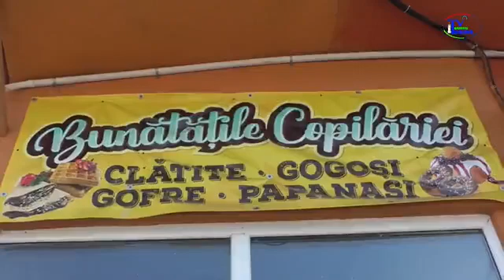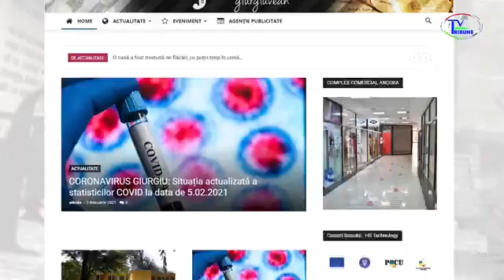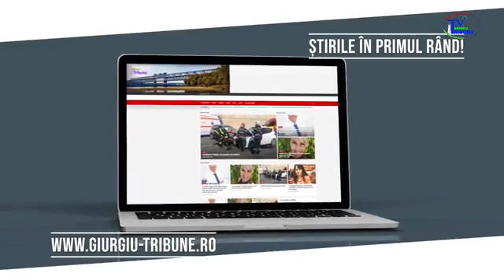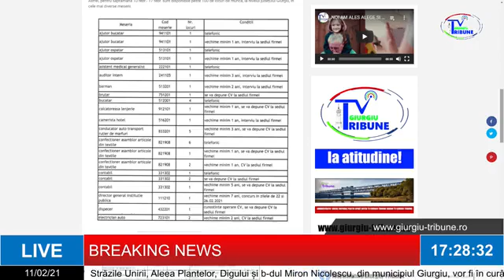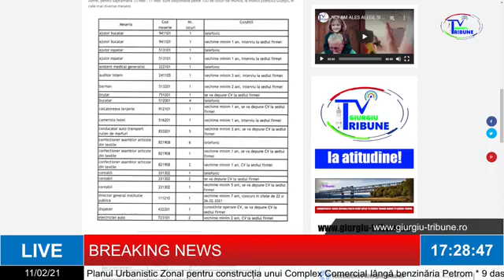BREAKING NEWS 11 02 2021